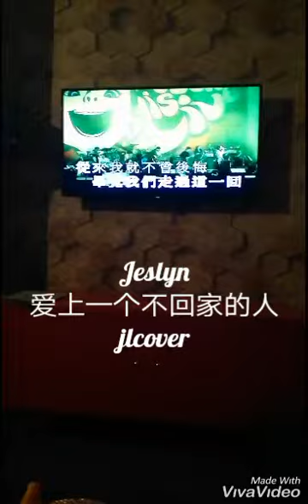singergy -爱上一个不回家的人 (Jeslyn 经典版)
*人家是死了都要爱，我则是伤风了都要唱😄